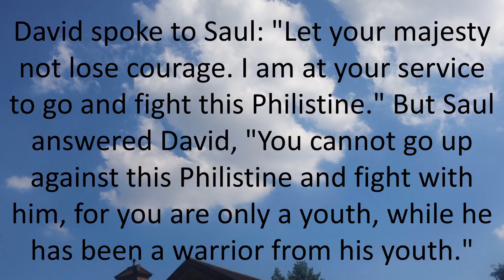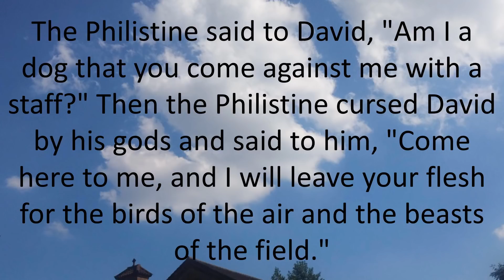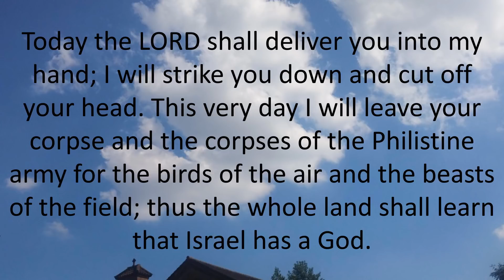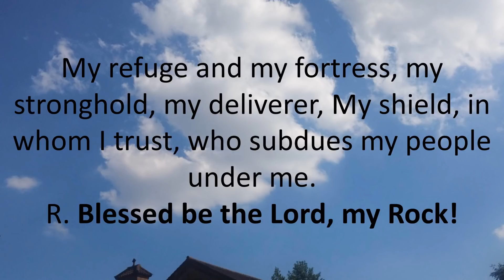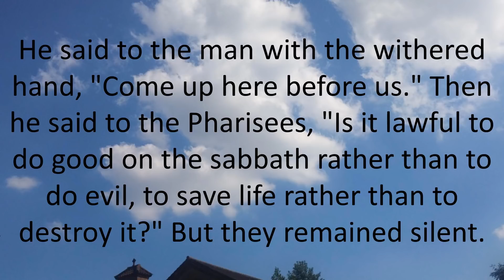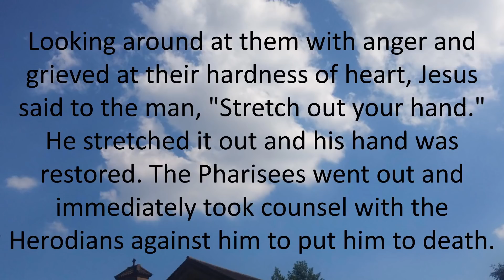Daily Bible Reading 17 January 2018 of Catholic Mass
Memorial of Saint Anthony, Abbot
Lectionary: 313
Reading 11 SM 17:32-33, 37, 40-51
David spoke to Saul:
"Let your majesty not lose courage.
I am at your service to go and fight this Philistine."
But Saul answered David,
"You cannot go up against this Philistine and fight with him,
for you are only a youth, while he has been a warrior from his youth."

David continued:
"The LORD, who delivered me from the claws of the lion and the bear,
will also keep me safe from the clutches of this Philistine."
Saul answered David, "Go! the LORD will be with you."

Then, staff in hand, David selected five smooth stones from the wadi
and put them in the pocket of his shepherd's bag.
With his sling also ready to hand, he approached the Philistine.

With his shield bearer marching before him,
the Philistine also advanced closer and closer to David.
When he had sized David up,
and seen that he was youthful, and ruddy, and handsome in appearance,
the Philistine held David in contempt.
The Philistine said to David,
"Am I a dog that you come against me with a staff?"
Then the Philistine cursed David by his gods
and said to him, "Come here to me,
and I will leave your flesh for the birds of the air
and the beasts of the field."
David answered him:
"You come against me with sword and spear and scimitar,
but I come against you in the name of the LORD of hosts,
the God of the armies of Israel that you have insulted.
Today the LORD shall deliver you into my hand;
I will strike you down and cut off your head.
This very day I will leave your corpse
and the corpses of the Philistine army for the birds of the air
thus the whole land shall learn that Israel has a God.
All this multitude, too,
shall learn that it is not by sword or spear that the LORD saves.
For the battle is the LORD's and he shall deliver you into our hands."

The Philistine then moved to meet David at close quarters,
while David ran quickly toward the battle line
in the direction of the Philistine.
David put his hand into the bag and took out a stone,
hurled it with the sling,
and struck the Philistine on the forehead.
The stone embedded itself in his brow,
and he fell prostrate on the ground.
Thus David overcame the Philistine with sling and stone;
he struck the Philistine mortally, and did it without a sword.
Then David ran and stood over him;
with the Philistine's own sword which he drew from its sheath
he dispatched him and cut off his head.
Responsorial PsalmPS 144:1B, 2, 9-10
R. (1) Blessed be the Lord, my Rock!
Blessed be the LORD, my rock,
who trains my hands for battle, my fingers for war.
R. Blessed be the Lord, my Rock!
My refuge and my fortress,
my stronghold, my deliverer,
My shield, in whom I trust,
who subdues my people under me.
O God, I will sing a new song to you;
with a ten-stringed lyre I will chant your praise,
You who give victory to kings,
and deliver David, your servant from the evil sword.
AlleluiaSEE MT 4:23
R. Alleluia, alleluia.
Jesus preached the Gospel of the Kingdom
and cured every disease among the people.
R. Alleluia, alleluia.
GospelMK 3:1-6
Jesus entered the synagogue.
There was a man there who had a withered hand.
They watched Jesus closely
to see if he would cure him on the sabbath
so that they might accuse him.
He said to the man with the withered hand,
"Come up here before us."
Then he said to the Pharisees,
"Is it lawful to do good on the sabbath rather than to do evil,
to save life rather than to destroy it?"
But they remained silent.
Looking around at them with anger
and grieved at their hardness of heart,
Jesus said to the man, "Stretch out your hand."
He stretched it out and his hand was restored.
The Pharisees went out and immediately took counsel
with the Herodians against him to put him to death.